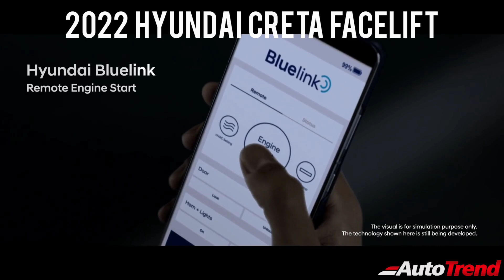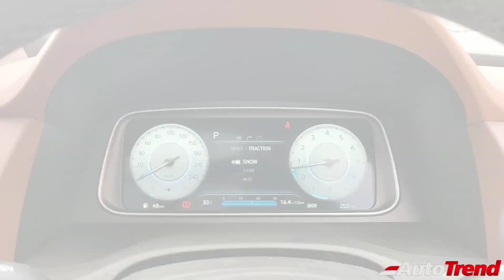2022 Hyundai Creta Facelift | Coming Soon | All You Should Know !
2022 Hyundai Creta Facelift - All You Should Know !